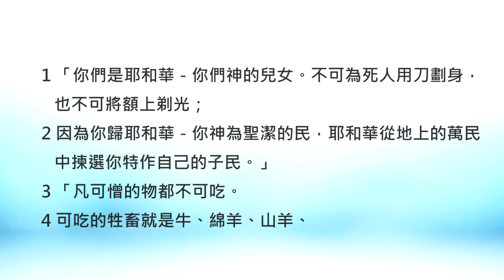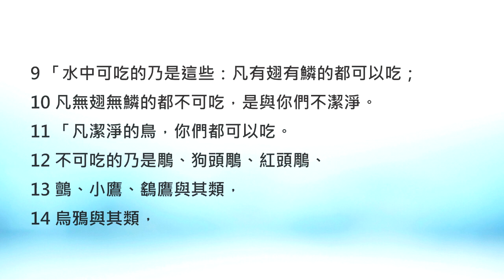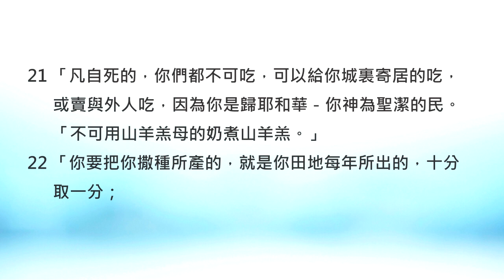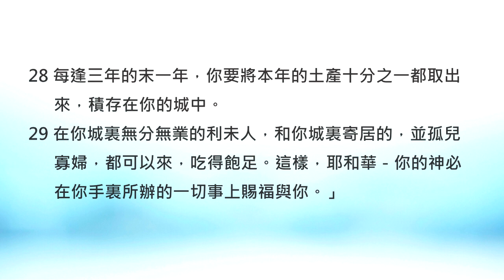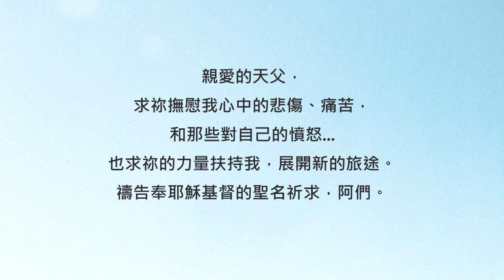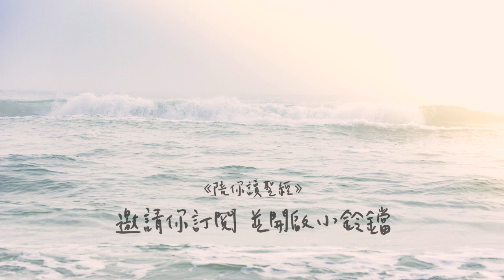他的離開，不是你的錯《申命記14》｜陪你讀聖經2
陪你讀聖經II #167 申命記第十四章

他的離開，不是你的錯

朋友平安！讓我們《陪你讀聖經》一天一章 生命發光！今天來讀申命記第十四章

之前我們在《利未記》中讀過了潔淨與飲食方面的規範。那為什麼有些生物會被歸類為「不潔淨」呢？其實這和當時的環境衛生有關，後來有學者專家分析了這些生物的成分，結果發現聖經中的「不潔之物」所含的毒性、細菌，大多比「潔淨之物」高很多喔！今天這一章，摩西就要把「聖經中的科學」傳授給下一代的百姓。讓我們一起來讀申命記第十四章：

14:1「你們是耶和華－你們神的兒女。不可為死人用刀劃身，也不可將額上剃光；

14:2因為你歸耶和華－你神為聖潔的民，耶和華從地上的萬民中揀選你特作自己的子民。」

14:3「凡可憎的物都不可吃。

14:4可吃的牲畜就是牛、綿羊、山羊、

14:5鹿、羚羊、麅子、野山羊、麋鹿、黃羊、青羊。

14:6凡分蹄成為兩瓣又倒嚼的走獸，你們都可以吃。

14:7但那些倒嚼或是分蹄之中不可吃的乃是駱駝、兔子、沙番－因為是倒嚼不分蹄，就與你們不潔淨；

14:8豬－因為是分蹄卻不倒嚼，就與你們不潔淨。這些獸的肉，你們不可吃，死的也不可摸。

14:9「水中可吃的乃是這些：凡有翅有鱗的都可以吃；

14:10凡無翅無鱗的都不可吃，是與你們不潔淨。

14:11「凡潔淨的鳥，你們都可以吃。

14:12不可吃的乃是鵰、狗頭鵰、紅頭鵰、

14:13鸇、小鷹、鷂鷹與其類，

14:14烏鴉與其類，

14:15鴕鳥、夜鷹、魚鷹、鷹與其類，

14:16鴞鳥、貓頭鷹、角鴟、

14:17鵜鶘、禿鵰、鸕鶿、

14:18鸛、鷺鷥與其類，戴鵀與蝙蝠。

14:19凡有翅膀爬行的物是與你們不潔淨，都不可吃。

14:20凡潔淨的鳥，你們都可以吃。

14:21「凡自死的，你們都不可吃，可以給你城裏寄居的吃，或賣與外人吃，因為你是歸耶和華－你神為聖潔的民。「不可用山羊羔母的奶煮山羊羔。」

14:22「你要把你撒種所產的，就是你田地每年所出的，十分取一分；

14:23又要把你的五穀、新酒、和油的十分之一，並牛群羊群中頭生的，吃在耶和華－你神面前，就是他所選擇要立為他名的居所。這樣，你可以學習時常敬畏耶和華－你的神。

14:24當耶和華－你神賜福與你的時候，耶和華－你神所選擇要立為他名的地方若離你太遠，那路也太長，使你不能把這物帶到那裏去，

14:25你就可以換成銀子，將銀子包起來，拿在手中，往耶和華－你神所要選擇的地方去。

14:26你用這銀子，隨心所欲，或買牛羊，或買清酒濃酒，凡你心所想的都可以買；你和你的家屬在耶和華－你神的面前吃喝快樂。

14:27「住在你城裏的利未人，你不可丟棄他，因為他在你們中間無分無業。

14:28每逢三年的末一年，你要將本年的土產十分之一都取出來，積存在你的城中。

14:29在你城裏無分無業的利未人，和你城裏寄居的，並孤兒寡婦，都可以來，吃得飽足。這樣，耶和華－你的神必在你手裏所辦的一切事上賜福與你。」

親愛的朋友，除了飲食規範之外，經文一開頭也提醒百姓們不要因為親人離世的痛苦與悲傷就傷害了自己... 看到你受傷，天父也會傷心的喔。

鼓勵你，天父知道你所有的悲傷，知道你默默承受了很多，但祂也希望你知道：許多事情的發生並不是你的錯，所以千萬不要把一樣的痛苦加在自己身上了。相信祂今天要親自來安慰你，用祂的愛填滿你心中的缺憾。祂也會在接下來的旅途中，繼續陪你前行。我們一起來禱告！

親愛的天父，求祢撫慰我心中的悲傷、痛苦，和那些對自己的憤怒... 也求祢的力量扶持我，展開新的旅途。禱告奉耶穌基督的聖名祈求，阿們。